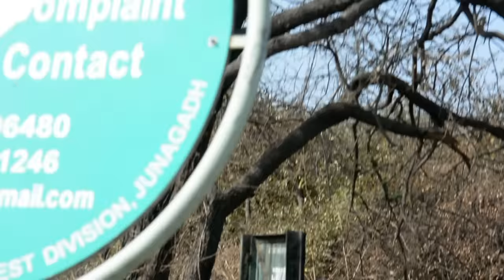Never seen Before | Two Gir Lioness Caught in Action By Rahul Bharti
This video represents harmony between the lions and human settlements in the Gir Forest. This video was shot in the Gir Forest while on the way to Gir National Park. The lioness suddenly appeared on the road from the jungle which rarely happens . The video is captured by and copyright of Wildlife Photographer Rahul Singh (popularly know as Rahul Bharti) on the way to park. Gir National Park is a amazing place full of wilderness and the best place to see Asiatic lions in its natural habitat. The videos shows how lion and humans live in harmony without any conflicts.

Jute Grow Bags for Indoor and Outdoor Plants.Buy from the following